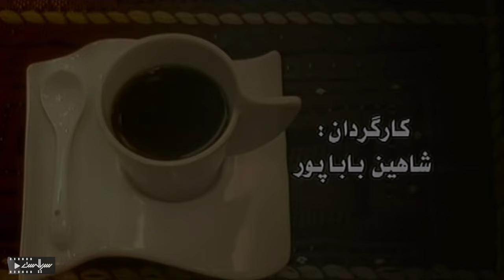سریال درام و خانوادگی پاتوق | قسمت 8